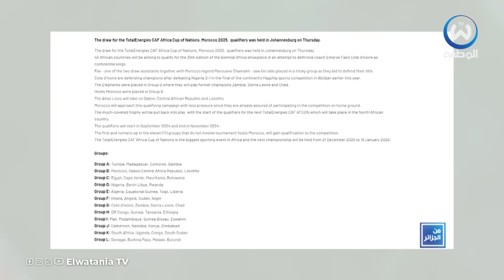نهائي بطعم خاص بين مولودية الجزائر وشباب بلوزداد في عيد الإستقلال والشباب